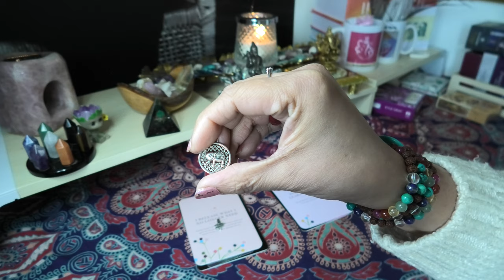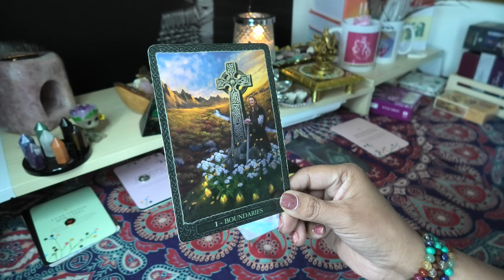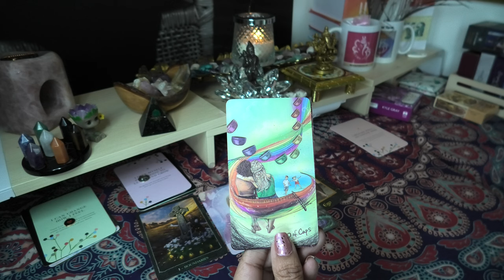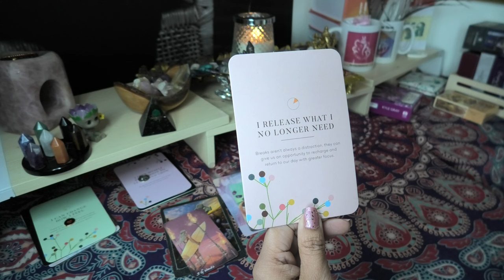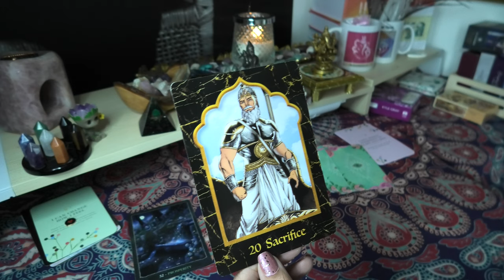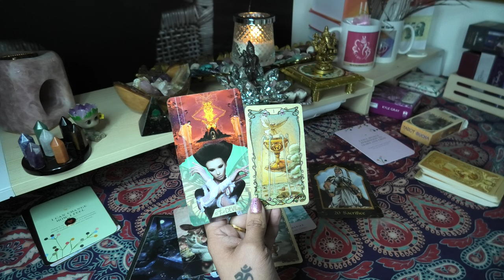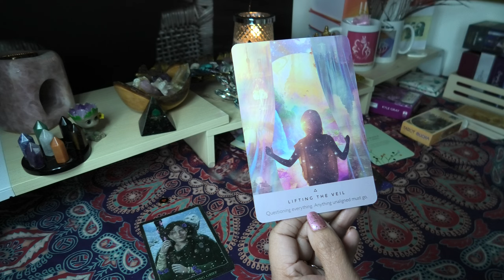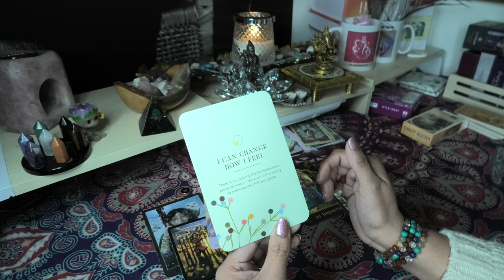लोग आपके बारे में क्या पसंद करते हैं : What do people LIKE about you [Hindi][Pick a pile]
नमस्ते !

** मेरी ये रीडिंग टाइमलेस है। जब भी आप देख रहे है ये आपके लिए है।

टाइम स्टैम्प्स
0:00:00     इंट्रोडक्शन
0:00:40     पाईल पिक करे
0:01:55      पाईल 1
0:13:41      पाईल 2
0:22:57      पाईल 3

Namaste everyone!!
**All my readings are timeless except monthly and yearly predictions .So anytime you come across them, they would be meant for you if resonating.
* This is a general reading so take what resonates. Use your intuition please.

Time Stamps
0:00:00     Introduction
0:00:40     Pile Selection
0:01:55     Pile 1
0:13:41     Pile 2
0:22:57     Pile 3

(Limited availability)